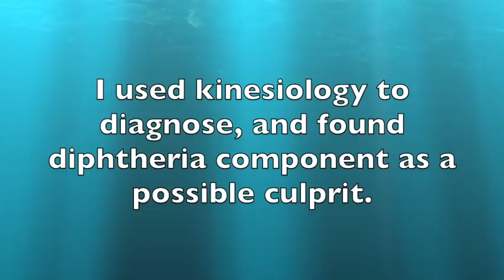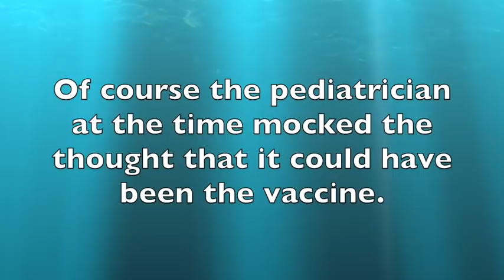Just Vaccinated Boy Develops Life Threatening Condition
This video is about Just Vaccinated Boy Develops Life Threatening Condition